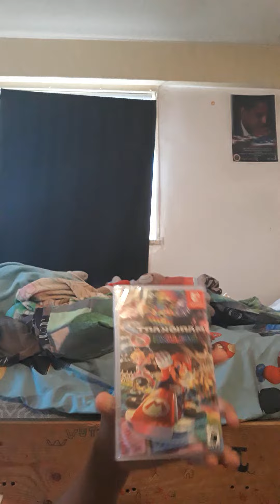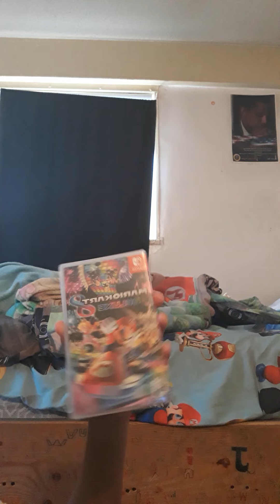Mario Kart 8 Deluxe Unboxing